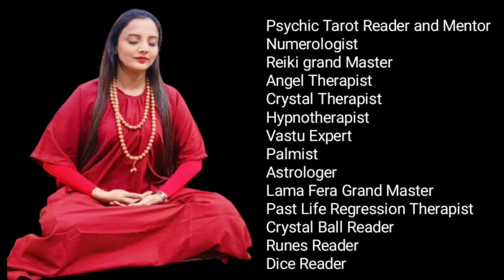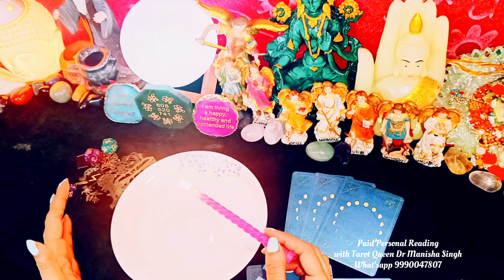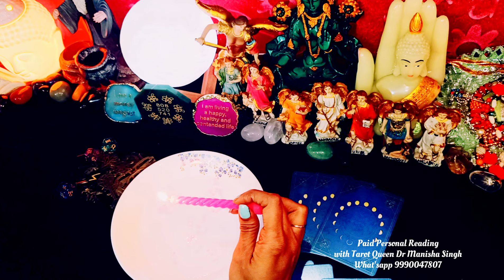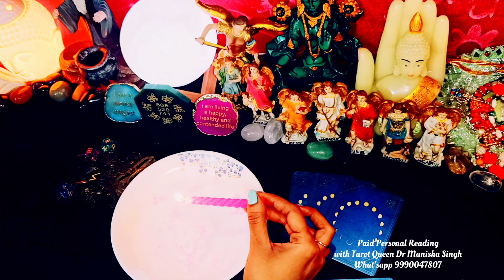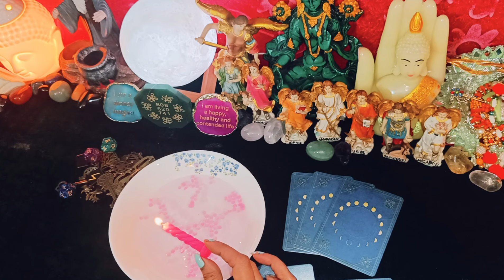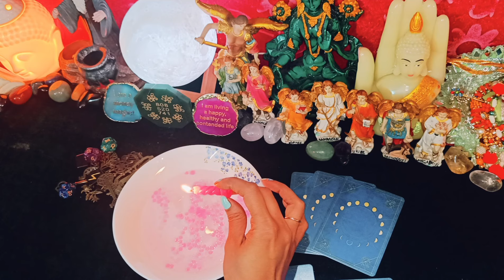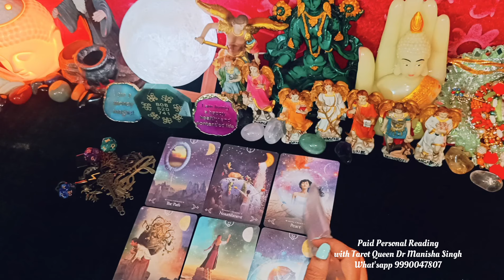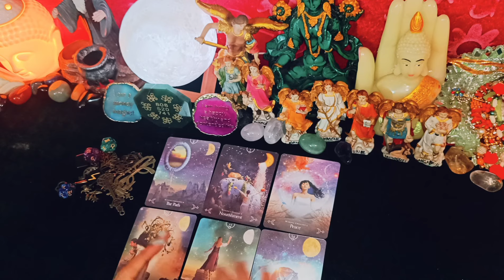Candle Wax Reading| Tarot+ Runes+ Charms Reading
god_gift888